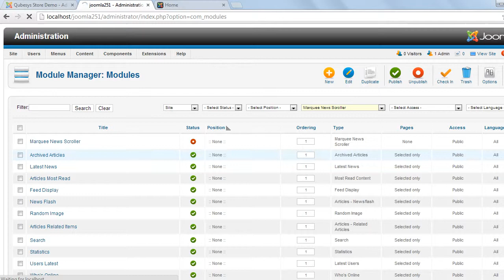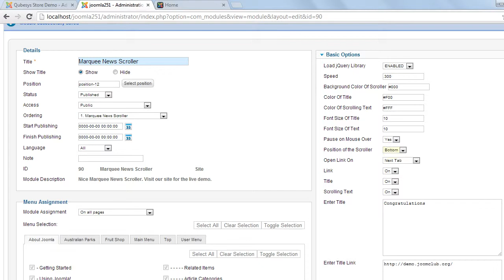Fancy Scroller Joomla Module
Fancy Scroller is a nice top text scroller module for Joomla, which is best used for news, external links and stock news. Highly configurable and backed with a 24x7 Customer Support package. This module is cross browser compatible and works on all the modern browsers. Bug Free and works great! Compatible with Joomla 1.5.x , 2.5.x , 3.x.x , 3.2.x. The Downloads Access and Extension Support is valid for 6 months from the date of purchase.